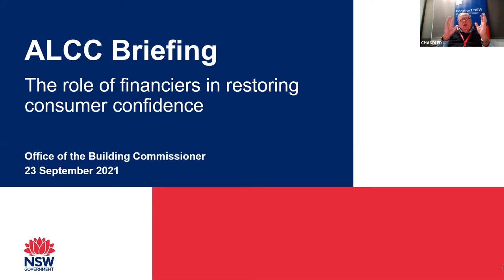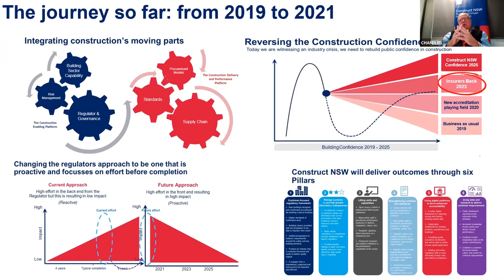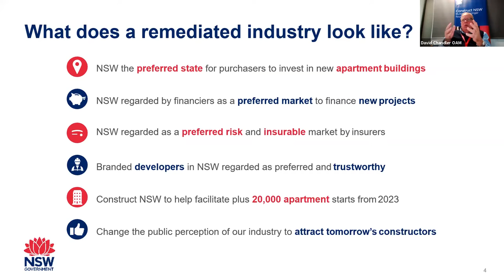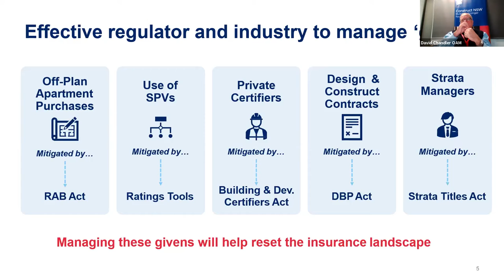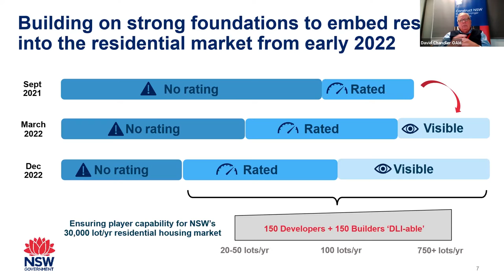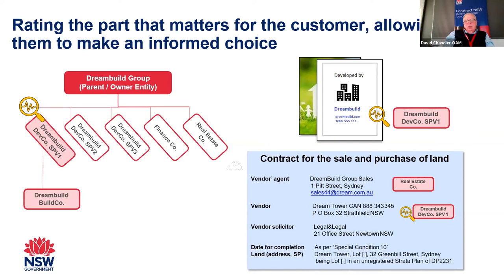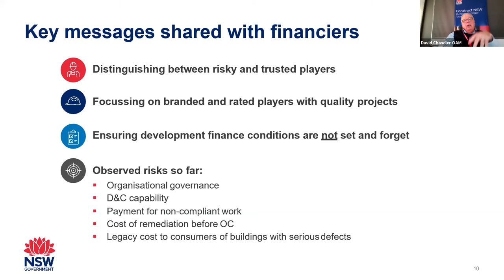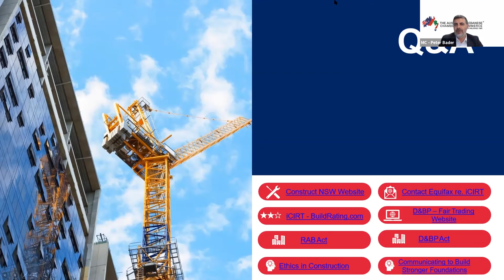Australian Lebanese Chamber of Commerce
ALCC Virtual Corporate Seminar with David Chandler OAM,
NSW Building Commissioner